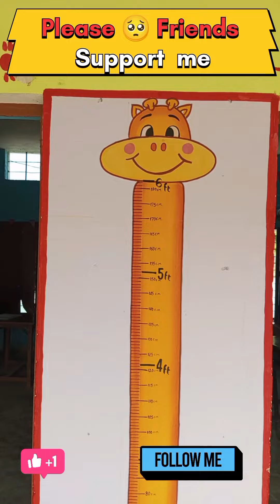Hight Meater Painting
Hight meater  painting in the
primary school

artist Navratan vishwakarma